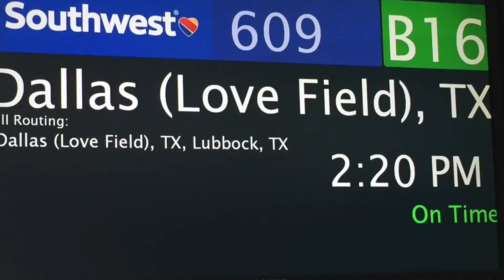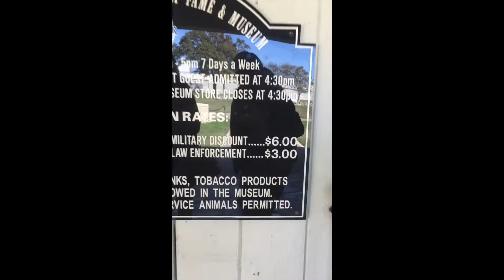Ted Nugent's Birthday Bash Part 1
Ahh. My first travel vlog. This time my buddy Joe Schmo and I travel to Texas to hunt with non other than 2nd amendment superstar Ted Nugent for his birthday celebration. This time we visit the Texas Ranger Museum and the Silos & Magnolia in Waco Texas, home of Chip & Joanna Gaines of HGTV fixer upper.